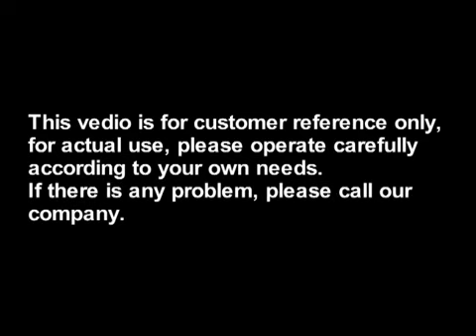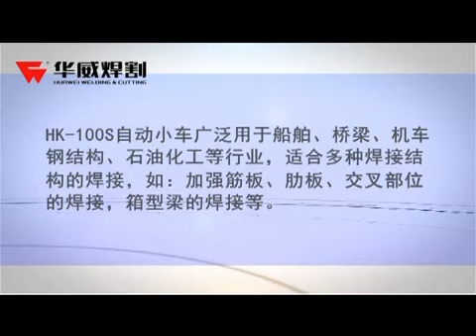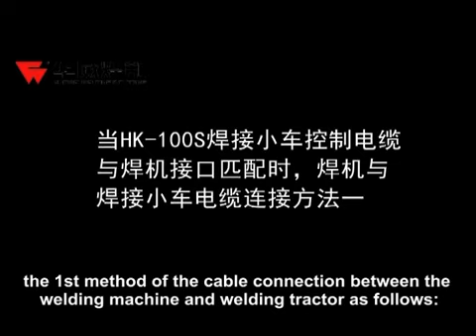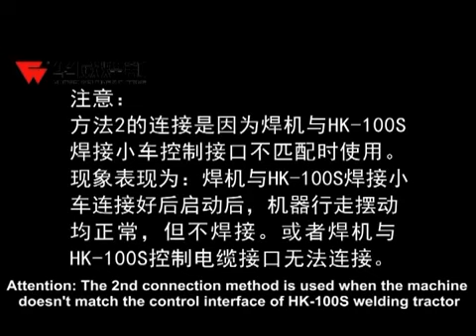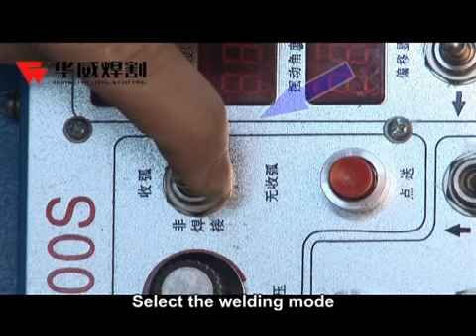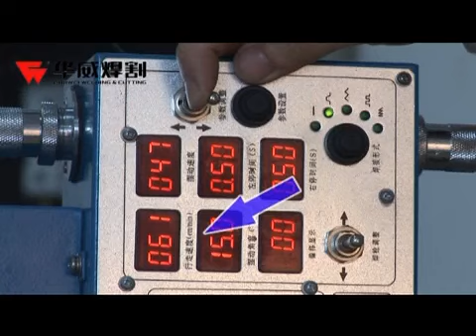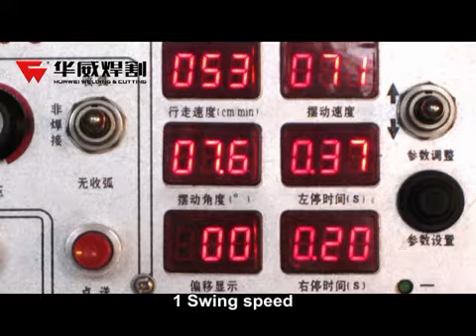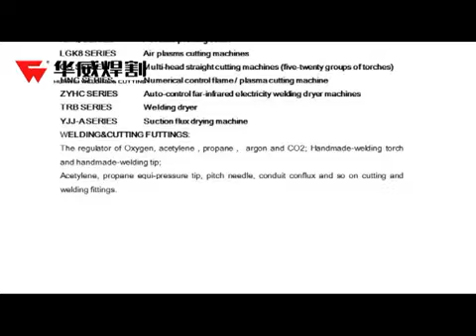How To Use Automatic Wavering Wedling Tractor HK-100S By HUAWEI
This machine used for the auto-welding of jointing, vertical and horizontal welding touch has wavering function. Waving speed, angle, central shifting and left/right pause time can be adjusted so as to make the best welding result. the driven is equipped with manual clutch for easy position and returning to the starting position of the welding. Small rail is easy to move and equipped with permanent magnet, easy to operate. Widely use in shipbuilding ,bridge ,vehicle oil&chemical and steel structure engineering.